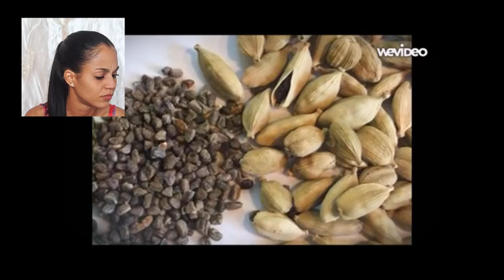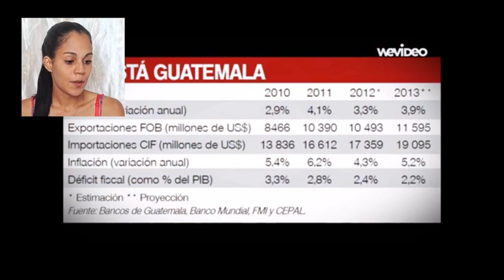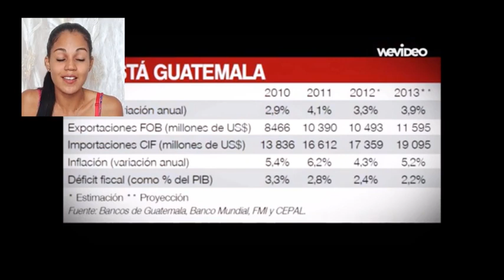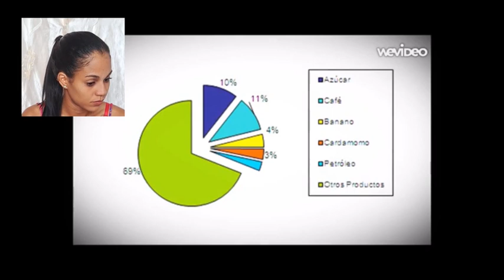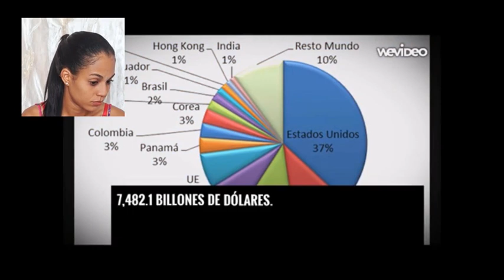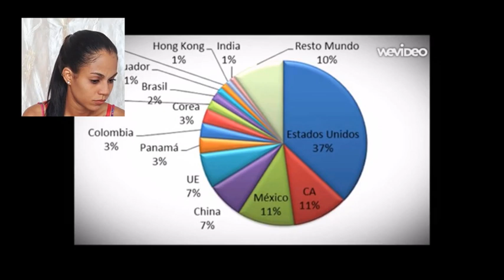🇬🇹¡GUATEMALA deja sin palabras a las POTENCIAS MUNDIALES!😱¡Esto es increíble!cubana reacciona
🇬🇹¡Guatemala deja sin palabras a las potencias mundiales!😱¡Esto es increíble!cubana reacciona#reaccion#Guatemala  cubana reacciona

ESPERO QUE HAYAS DISFRUTADO DEL VIDEO. No te olvides de:
COMPARTIR
DARLE LIKE
COMENTAR

Ciudad CiudadDeGuatemala Guatemala Guatemala2023 GuatemalaCiudad CiudadDeGuatemala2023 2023 CubanaReacciona guatemalaReaccion ReaccionandoAGuatemala ReactionGuatemala GuatemalaReaction